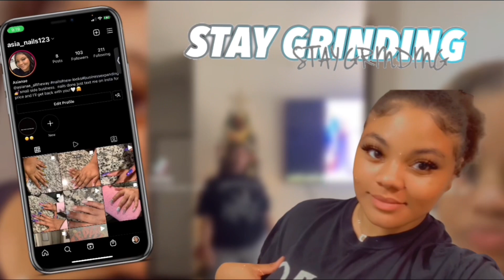IM BACK! Why I was gone….